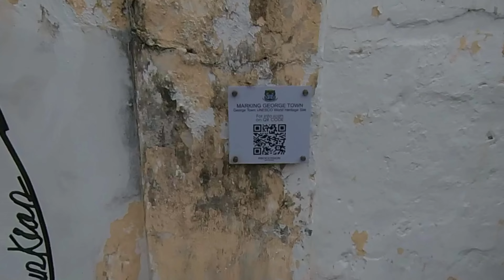The Streets of Penang | Malaysia Walkabout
Come with me on a little tour of George Town Penang as I share what this lovely area has on offer.  I also update you on what we are doing and generally have a chat.  Think of it this way, it's like an old friend chatting while you stroll with them.

The DNA of our channel is :
- Entertaining
- Informational
- World Travel
- Money & Finance
- We don't take ourselves too seriously

** This video does not constitute Financial Advice, if you require advice then you need to seek out a qualified professional. **

LINKS:
What kit do we use?

We use this for Budgeting :  Huge discount for you!

British Traveler want to keep your UK phone number? Take your UK Mobile anywhere in the World!